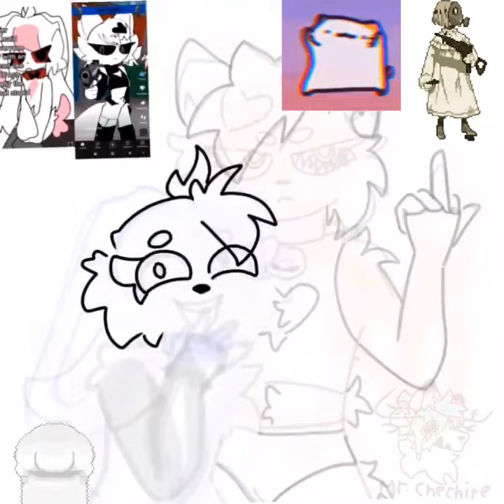Art for @Makiko_Fox and @millychan_bunny :P🫀makiko_fox